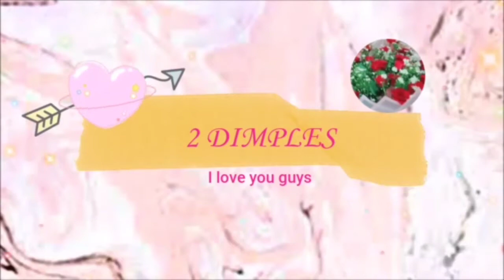FOODS VS TOYS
MAS GUSTO TALAGA NI BABY ANG TOYS

PINAPAKAIN KO SIYA NG BISCUITS PERO HINDI NIYA PINAPANSIN.

MAS GUSTO PA NIYA KAININ ANG MGA LARUAN.

BABY NGA NAMAN.